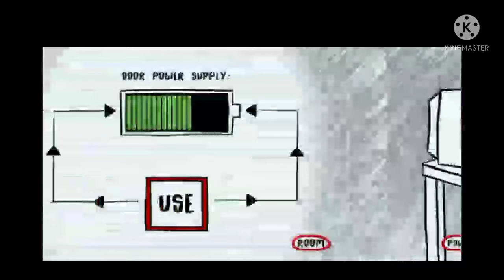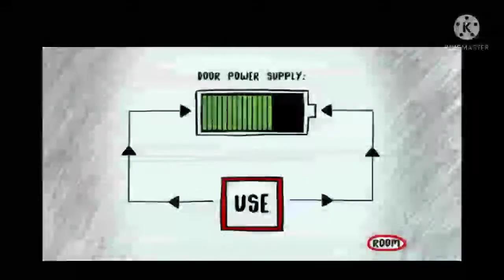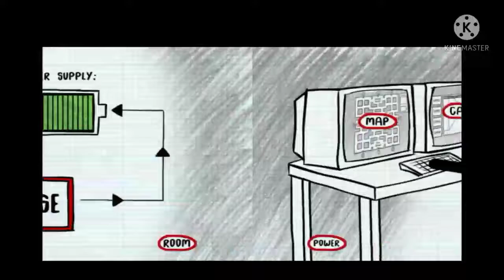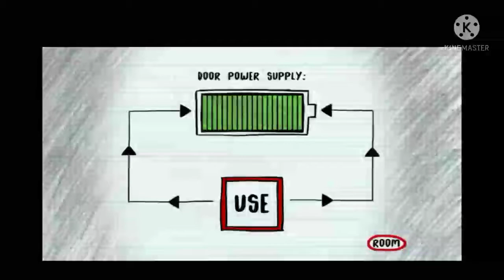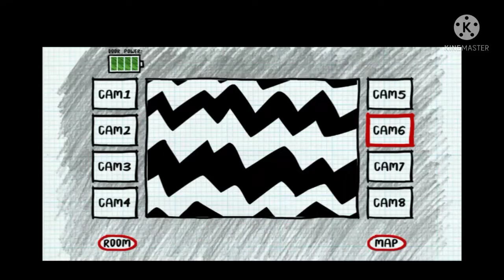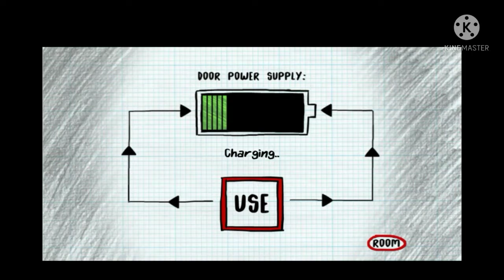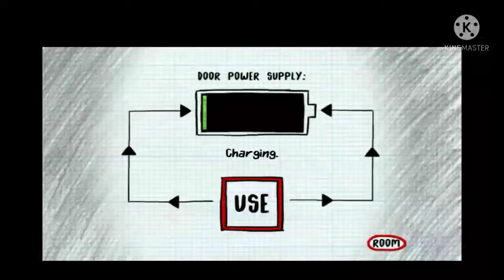STICKMAN FIVE NIGHTS SURVIVAL GAMEPLAY NIGHT 1-2 (PART 1)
game:stickman five nights survival